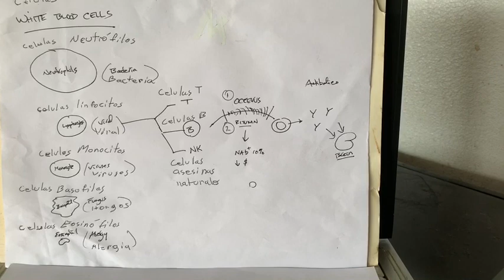4/2020 EM Ocrevus Consulta Neurológica de tres años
4/2020 EM Ocrevus Consulta Neurológica de tres años
Cualquier pregunta relacionada con este tema debe dirigirse a su propio médico.
Usted debe seguir las precauciones para evitar la exposición al coronavirus.Tomando  o no tomando el medicamento no cambia el riesgo.
La pregunta es si usted estuvo expuesto. ¿Su sistema inmunitario es diferente? ¿Respondería de alguna manera diferente ahora que está recibiendo esta inmunoterapia?
La respuesta es, no, aquí está el por qué: ocrevus es muy discreto, de todos sus glóbulos blancos de los cinco tipos cuatro no se ven afectados por completo. Los monocitos, eosinófilos, basófilos y eosinófilos no se ven afectados. Y luego los linfocitos tienen diferentes subconjuntos, hay tres subconjuntos diferentes. Hay tres subconjuntos principales: las celulas T que son los primeros en responder a un virus, las células asesinas naturales que son los segundos en responder a un virus y las células B que funcionan como un policía. El medicamento que está tomando, ocrevus solamente afecta a las células B y el resto del las celulas no son afectadas.  De todos los medicamentos que tenemos este, parece Ocrevus es el mejor. Hay un nuevo medicamento que acaba de aprobarse para la EM que será el 19 medicamento para la esclerosis múltiple. El nuevo se llama Zeposia.
 De hecho, esperamos que pase la temporad de la virus pronto. Eso se basa en cómo se comportaron las corona virus y virus similares en el pasado. Las proyecciones son que son estacionales y tan malo como lo que es ahora lo sorprendente las virus, simplemente se detiene de repente. A menudo, cuando parece que es peor, parece que simplemente se detiene de la noche a la mañana.
Aber, ah todos hay se cuidan y Buena Swerte.